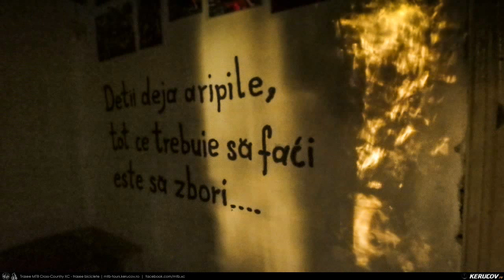KERUCOV .ro: Traseu MTB Avrig - Sacadate - Nucet - Cornatel - Nocrich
Traseu cu bicicleta MTB XC / Romania, Judetul Sibiu
Avrig - Sacadate - Nucet - Cornatel - Nocrich